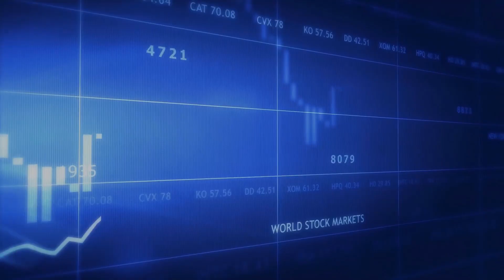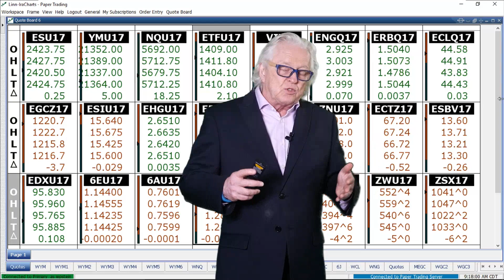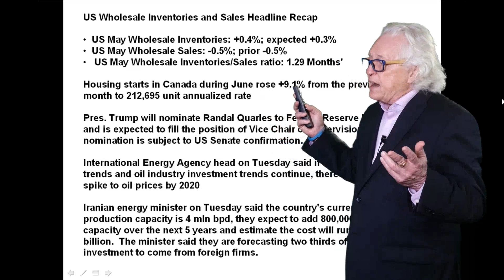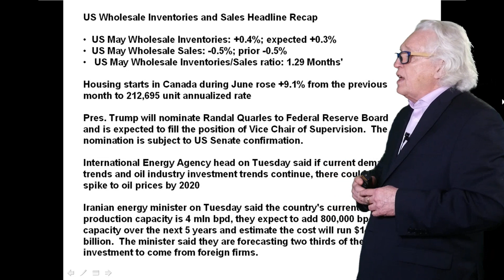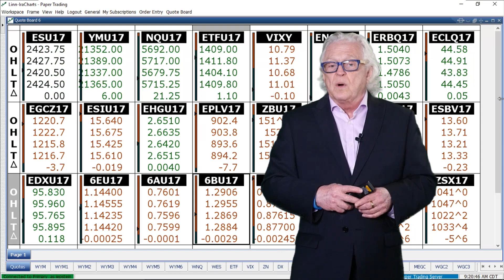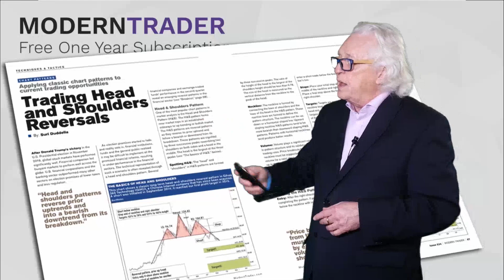Ira Epstein's Morning Flash Update 7 11 2017